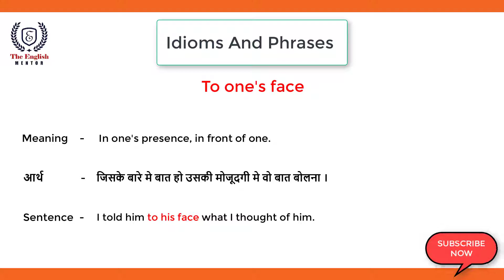To one's face | Idioms and Phrases | Meaning and Sentence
In this video, you will learn about Idiom "To one's face"  meaning and a sentence to understand it better.